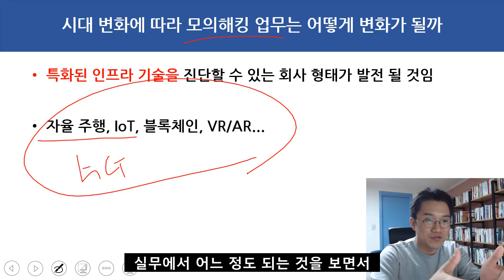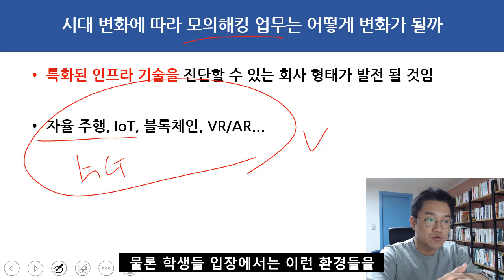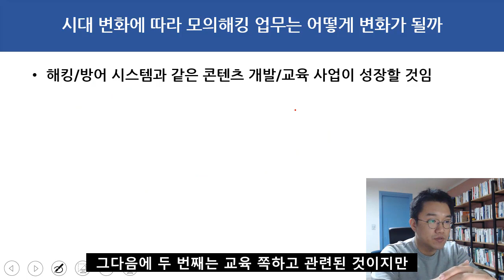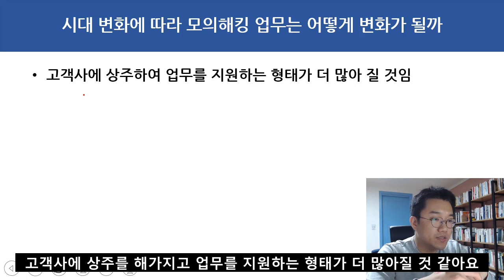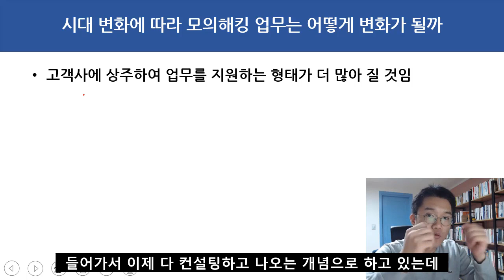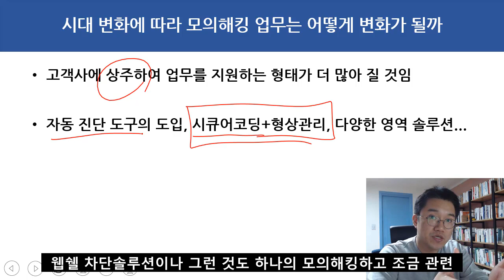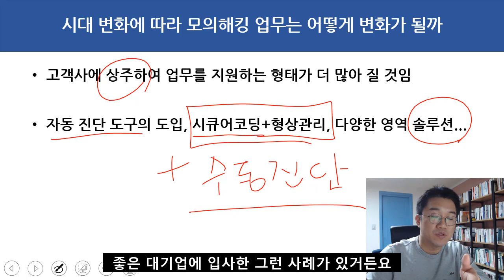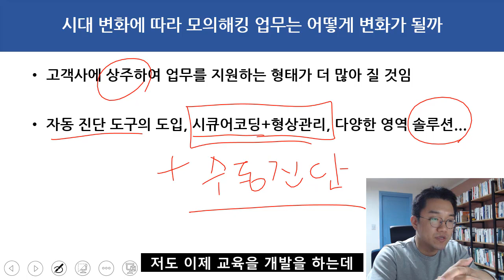시대 변화에 따라 모의해킹 업무는 어떻게 변화가 될까? (영상자막)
보안프로젝트 )에서 제공하는 IT보안 무료 강의입니다. " 시대 변화에 따라 모의해킹 업무는 어떻게 변화가 될까? (영상자막)"